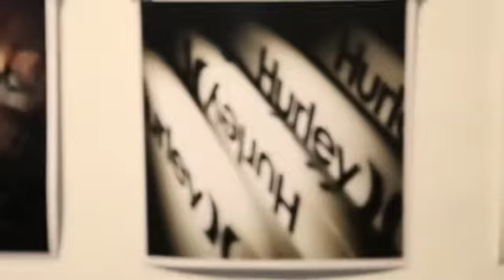GREG MARTZ'S "RESIN" EXHIBIT COMES TO HURLEY HEADQUARTERS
Footage from Greg Martz's recent show, "Resin," at Hurley Headquarters. Video YB